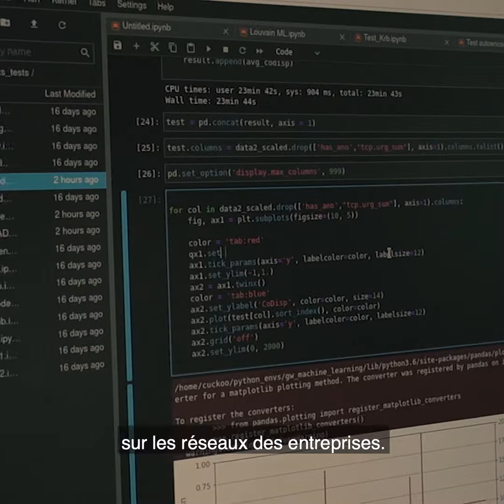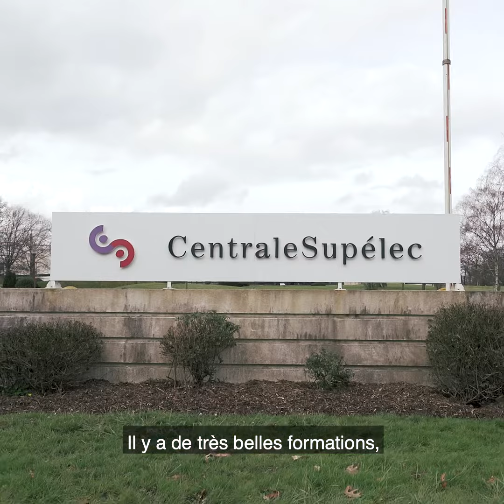S03E06 Aubin de Belleroche | Gatewatcher | Rennes Business Story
🔒🚀 Basée à Paris, Gatewatcher a choisi Rennes pour son développement en région.
Destination majeure de la filière cyber, la ville a séduit cette PME de 50 salariés en pleine croissance grâce à ses nombreux atouts.
Aubin de Belleroche, Responsable du site de Rennes, nous en dit plus sur cette « petite PME » qui réussit à concurrencer les poids lourds du secteur.
Sa sonde de détection des cyber-menaces en temps réel lui a valu une certification de l’ANSSI, l’Agence Nationale pour la Sécurité des Systèmes d’Information.